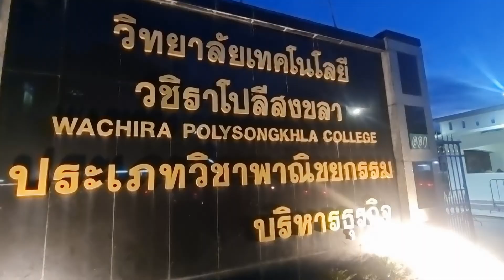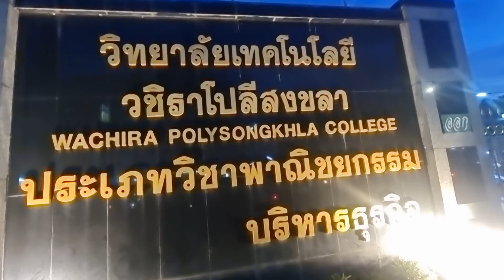พาดูตลาดนัดยามเย็นเมืองสงขลา Songkla city street food.